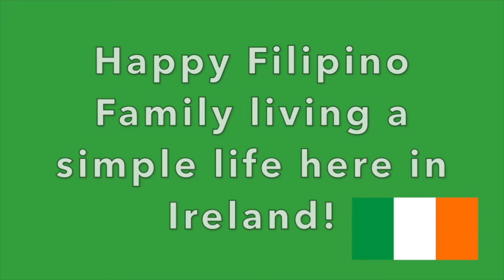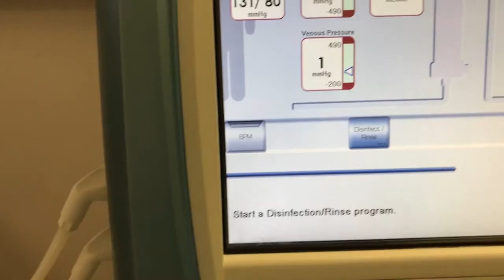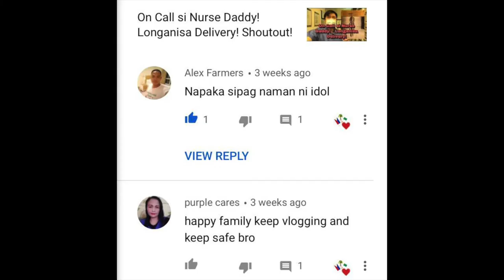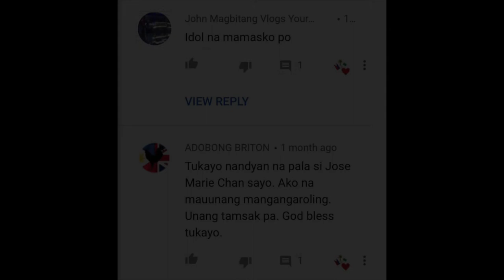How I Prepare Haemodialysis Machine | Cleaning After Dialysis Session | OFW Nurse in Ireland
Title: Fear by Your Friend, Ghost